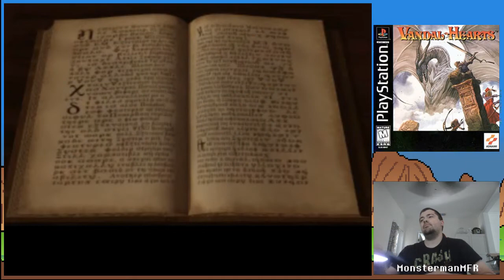Good Ol' Gaming - Vandal Hearts (Part 1) - Chapter 1 Playthrough - PS1 TRPG Greatness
One of my favorite games of all times is Vandal Hearts for PS1 so I thought I would play through it this week. Today I reached the end of chapter 1 without losing a single character. Casual Playthrough.